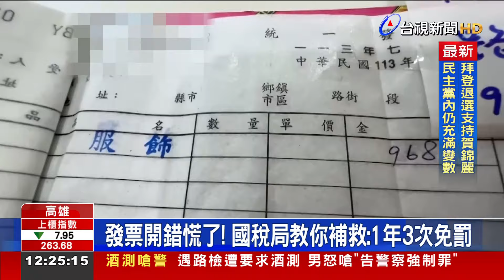多4個0！ 968元變968萬 店員開錯發票急尋人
高雄一間服飾店店員，日前開錯發票金額，將968元的商品，寫成968萬元，業者嚇壞，怕被多收稅，上網急尋當事消費者，要重開發票，不過國稅局表示，只要業者及時辦理更正，不需找到消費者，就可以申請更正。